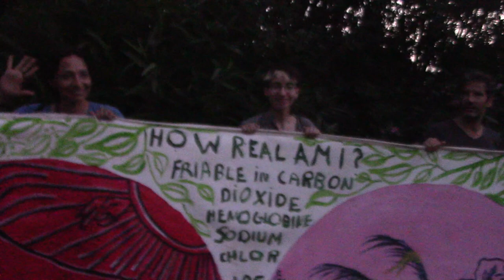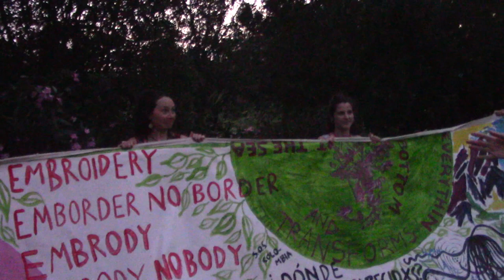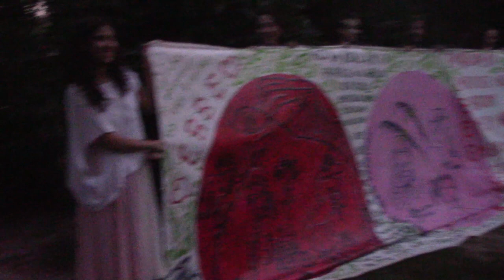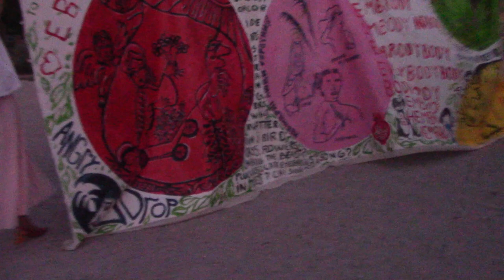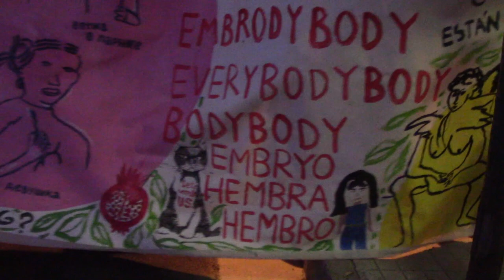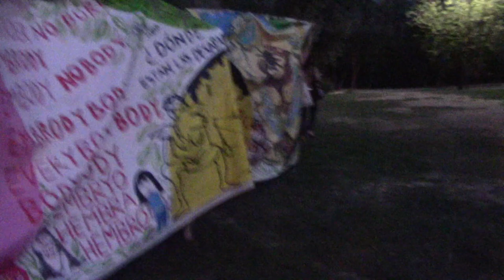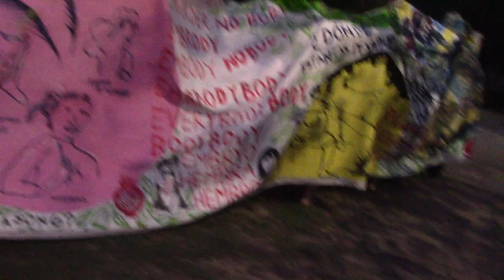Room to Bloom - performance 4 Athens